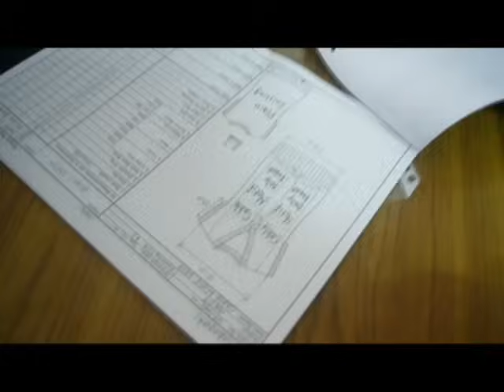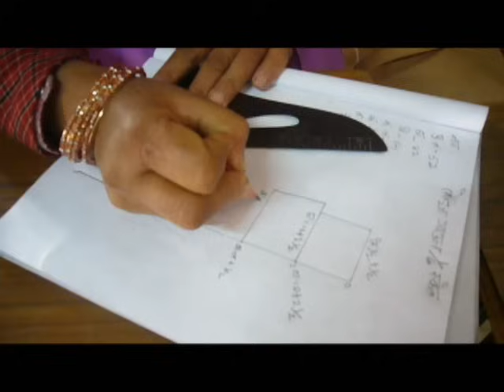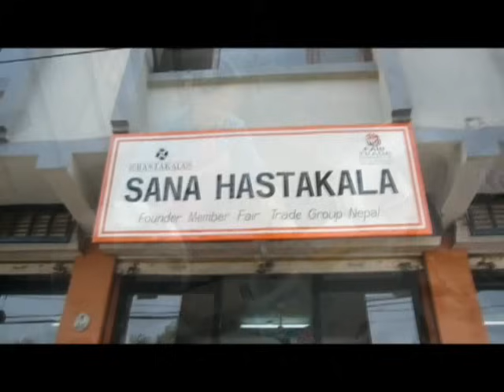シャプラニールのフェアトレード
シャプラニールは手工芸品を通じて作る人、使う人がつながって、地球が笑顔でいっぱいになることを私たちは目指しています。シャプラニールのフェアトレード活動を「クラフトリンク」と呼んでいます。